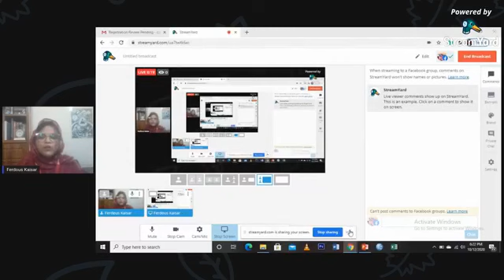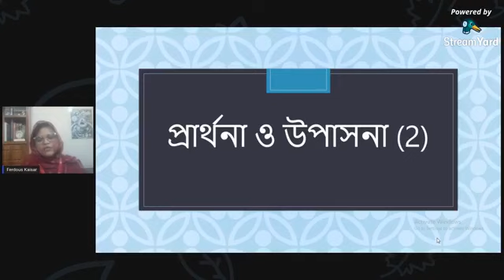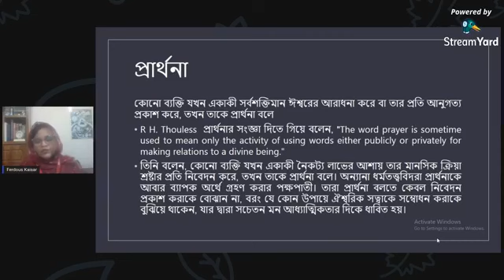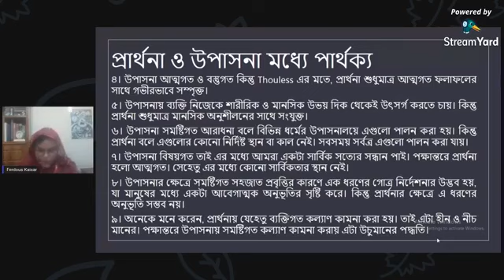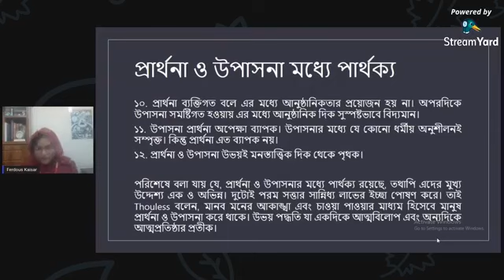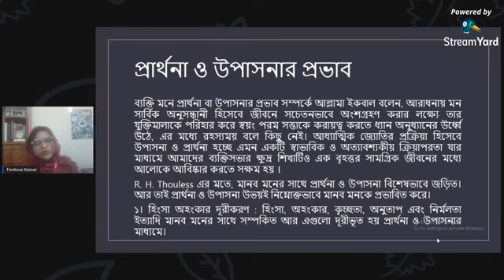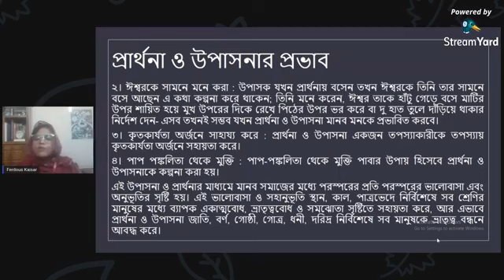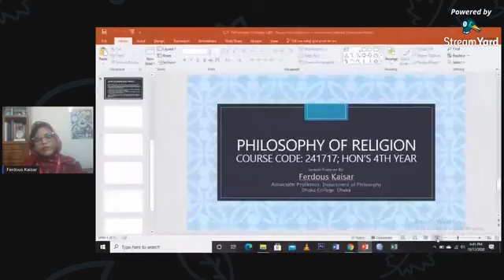প্রার্থনা ও উপাসনা (2) | HON’S 4TH YEAR | Philosophy of religion (241717)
Virtual Claas: HON’S 4TH YEAR
Course: Philosophy of religion
Course code: 241717
Topic: প্রার্থনা ও উপাসনা (2)

Lecture Prepared By- Ferdous Kaisar
Associate Professor, Department of Philosophy